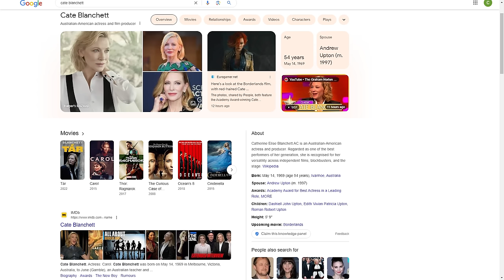The Borderlands Movie Looks Like Liquid Sewage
The trailer for the Borderlands movie is out, and it has the worst casting choices I've ever seen in an adaptation.  Truly embarrassing.